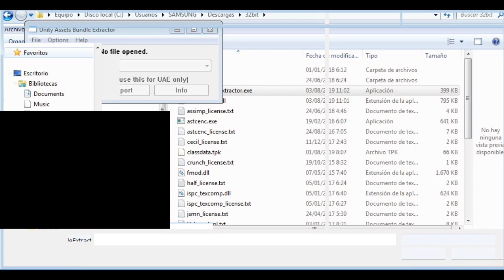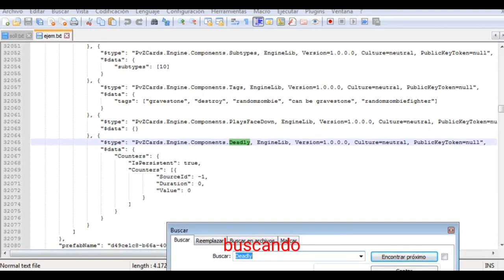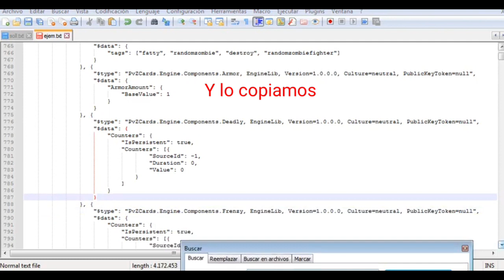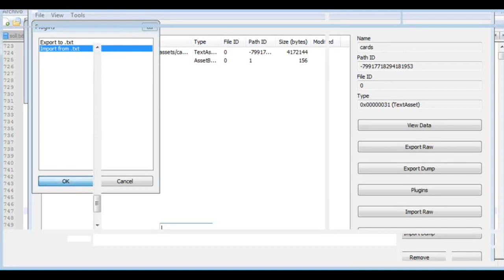Cómo crear mods de cartas (Parte 1) | PvZ Heroes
Video desactualizado.